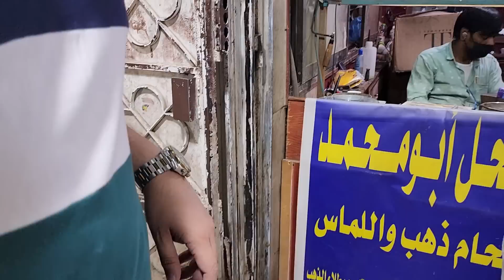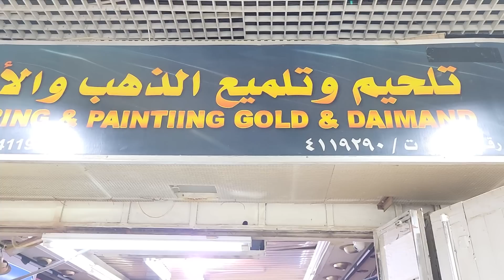Gold market 2023 Riyadh | SASTA ABAYA 30 RIYAL Goldmarket Goldrate | life in KSA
parking 5 Riyal per hour
There is many abaya shops and behind there is gold market